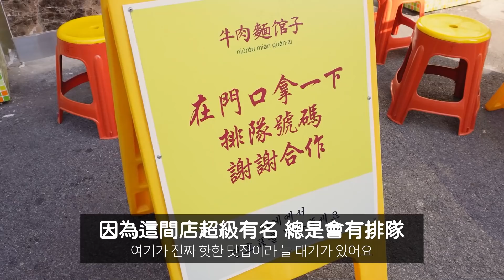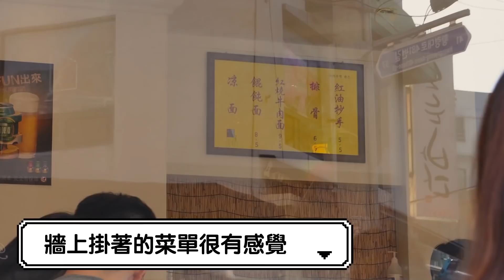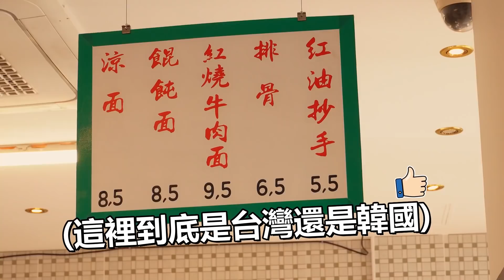為了吃台灣牛肉麵, 韓國夫妻不顧一切搭上飛機?!❤韓國夫妻 한국부부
聽說有一間超 讚的台灣牛肉麵店，
韓國夫妻不顧坐飛機，排隊等待，
終於訪問了這間在Instagram爆紅的店!
結果...
英俊情不自禁地連續吃了一口呀!🤪
啵妮和"特別嘉賓"吃得超級感動!🤣

希望大家喜歡這次的影片🙆‍♀️🙆‍♂️❤ 謝謝❤

🏢啵妮&英俊工作室位於:
Room702, 59-21(Ace TowerⅡ), Magokjungang-ro, Gangseo-gu, Seoul, Republic of Korea
서울특별시 강서구 마곡중앙로 59-21(에이스타워2), 702호
郵編: 07807